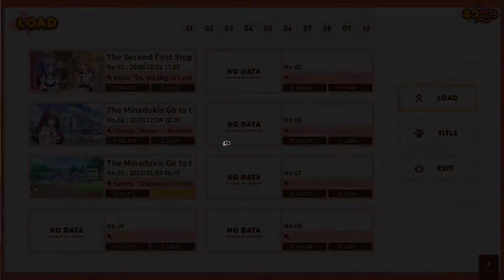Nekopara #4: Bé Mèo Maple Đã Bắt Đầu Theo Đuổi Giấc Mơ Ca Sĩ =))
Nekopara Gameplay
Nekopara Vol.3 Gameplay